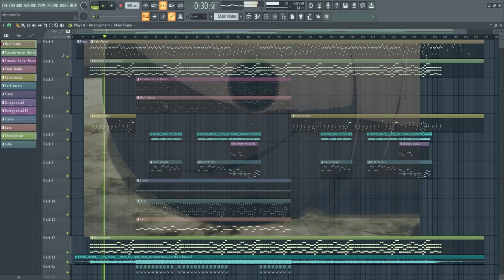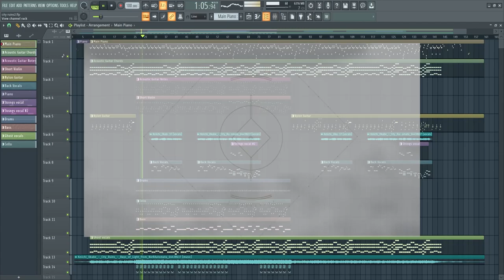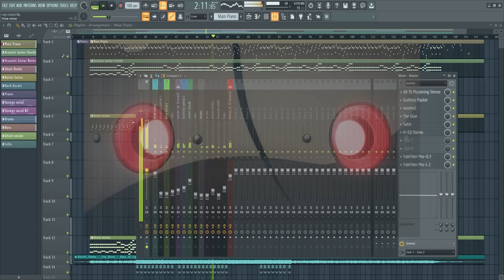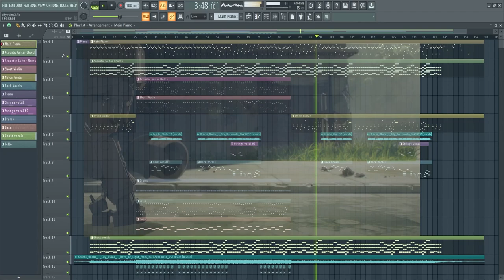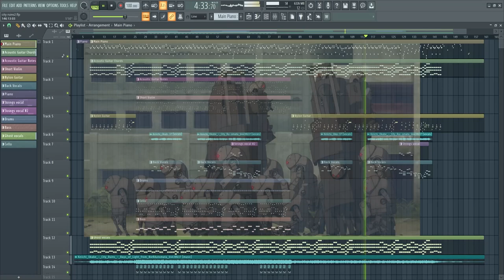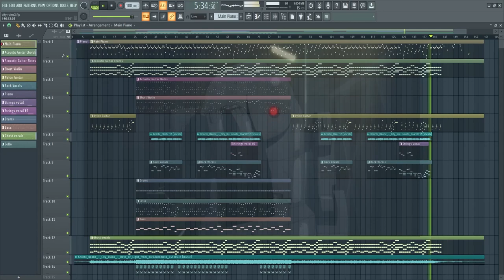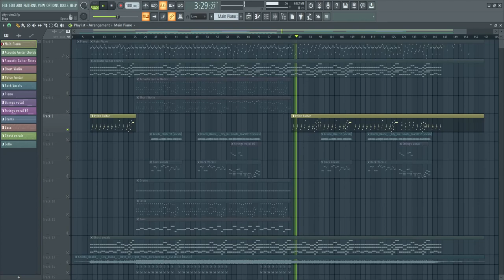NieR: Automata OST - [City Ruins - Rays of Light] [Fl Studio 20]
fl studio 20 で素晴らしいゲーム NieR: Automata のサウンドトラックを再現しようとしました。
このゲームから OST の構造を学ぶのに役立つことを願っています。
I tried to recreate a soundtrack from wonderful game NieR: Automata in fl studio 20.
hope you'l find this useful to learn the structure of OST from this game

Plugins used:
- LABS (Main Sound)
- Omnisphere (Main Sound)
- Valhalla bundle
- Waves bundle
- FabFilter Pro-Q 3
- OTT
- Soothe 2
- Satin
- Endless Smile by DadaLife
- Gullfoss
- etc.

[Used vocal parts and parts from original soundtrack

City Ruins - Rays of Light is theme that plays on one of the main start locations in the game and immediately grabs attention with its atmospheric calm and nature vibe

BPM: 100
Tone: F# major
Genre: Ambient / Cinematic soundtrack / Game OST

Time code:
00:00 - intro [quiet]
00:17 - part [medium w/o vocals]
01:00 - part [dynamic]
03:24 - part [medium vocals]
05:34 - outro
06:22 - [how it sounds solo]